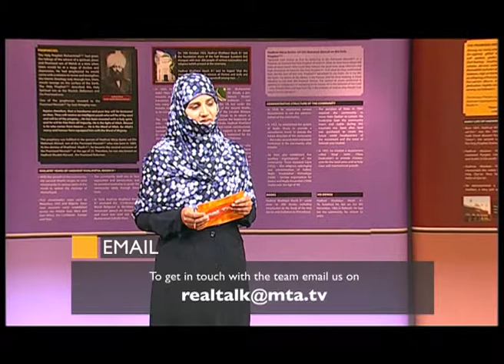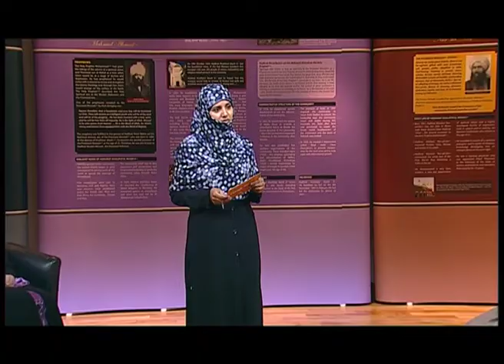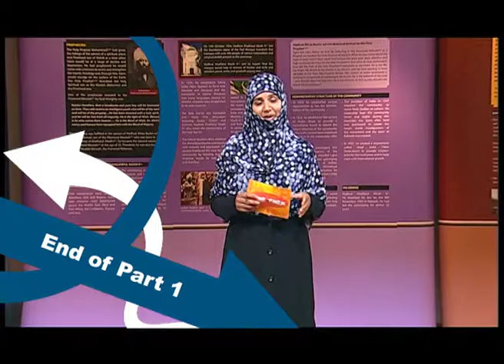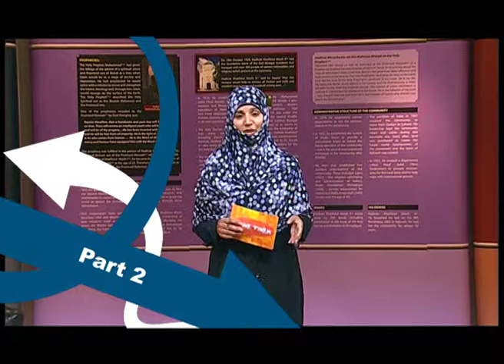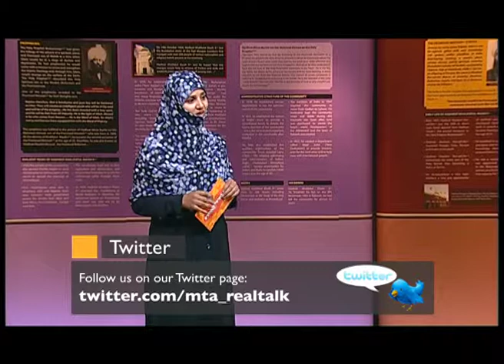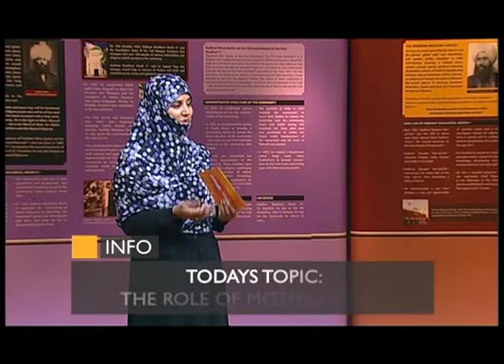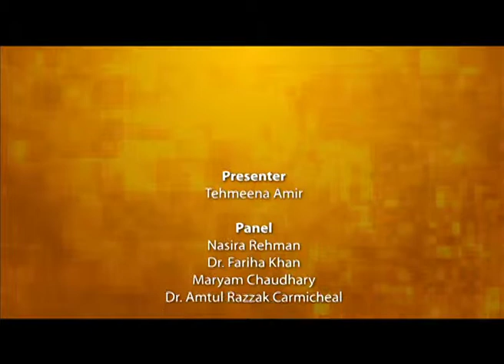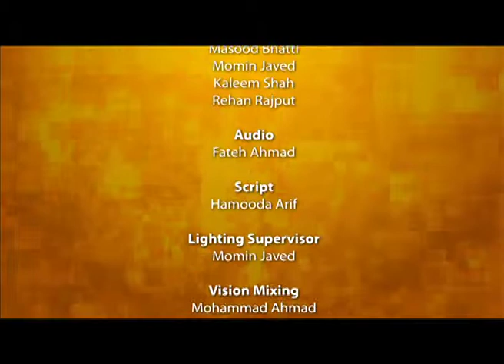RT LADIES ROLE OF MOTHER FINAL